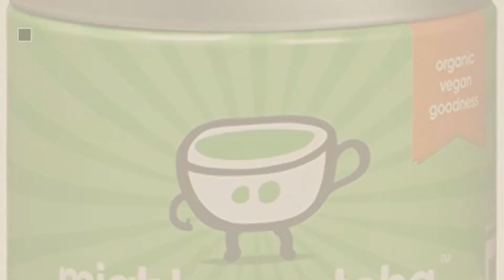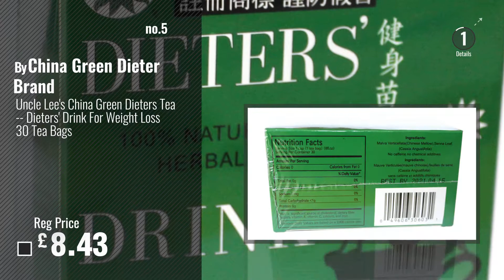Top 10 Green [2018]: Matcha Green Tea Powder Award Winning Premium 100% Organic Ceremonial Grade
New! 2019 Black Friday / Cyber Monday Green Deals and Updates.

Black Friday / Cyber Monday Matcha Green Tea Powder Award Winning Premium 100% Organic Ceremonial Grade (30g) by Mighty Matcha

Black Friday / Cyber Monday Matcha Green Tea Powder (Super Tea) 50g by PureChimp - Ceremonial Grade From Japan by PureChimp

Black Friday / Cyber Monday Japanese Organic Matcha Green Tea Powder [ Premium Grade ] 100 gr | Tea Produced in Japan, by NaturaleBio

Black Friday / Cyber Monday Japanese Organic Matcha Green Tea Powder [ Premium Grade ] 50 gr | Tea Produced in Japan, by NaturaleBio

Black Friday / Cyber Monday Uncle Lee's China Green Dieters Tea -- Dieters' Drink For Weight Loss 30 Tea Bags by China Green Dieter Brand

Black Friday / Cyber Monday FINEST ORGANIC MATCHA GREEN TEA | Japanese matcha tea | Finest vibrant green powder | by Kineta

Black Friday / Cyber Monday Clipper Fairtrade Organic Green 50 Teabags (Pack of 6, Total 300 Teabags) by Clipper Teas